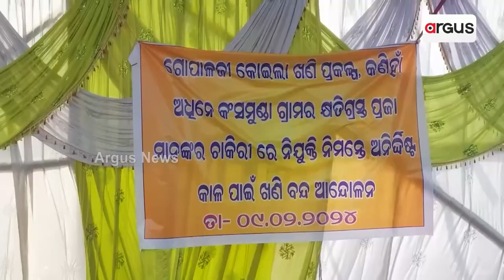ନିଯୁକ୍ତି ଦାବିରେ କଂସମୁଣ୍ତା ଗ୍ରାମବାସୀଙ୍କ ଆନ୍ଦୋଳନ || Angul villagers protest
ଅନୁଗୋଳ ଜିଲ୍ଲା କଣିହାଁ ସ୍ଥିତ ଖୋଲା କୋଇଲା ଖଣିରେ ନିଯୁକ୍ତି ପାଇଁ  ଖଣି ବନ୍ଦ ଆନ୍ଦୋଳନ କଲେ କଂସମୁଣ୍ଡାବାସୀ I ସୂଚନା ଯେ, ୨୦୧୪ ରୁ ଜମି ଅଧିଗ୍ରହଣ ହୋଇଥିବା ଗୋପାଳଜୀ କୋଇଲା ଖଣିରେ କ୍ଷତିଗ୍ରସ୍ତ ହୋଇଥିବା କଂସମୁଣ୍ଡା ଗ୍ରାମର ୯୦ ପରିବାରକୁ ଆଜି ପର୍ଯ୍ୟନ୍ତ କ୍ଷତିପୂରଣ ସହ ନିଯୁକ୍ତି ମିଳିନାହିଁ I